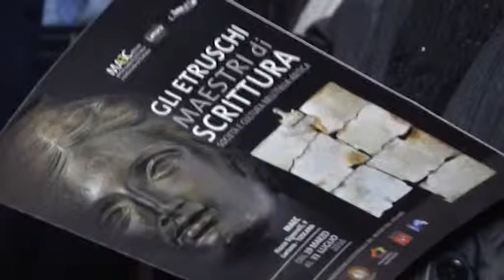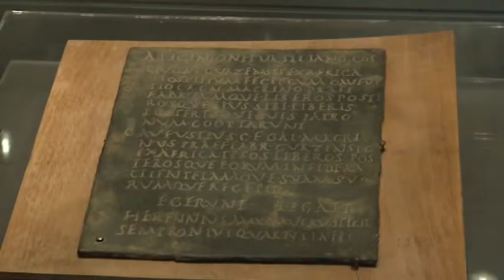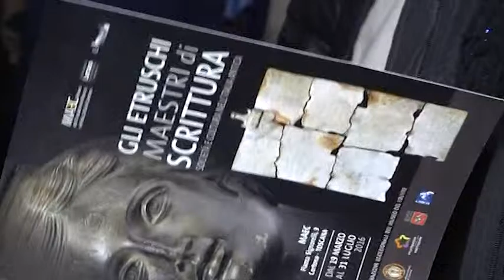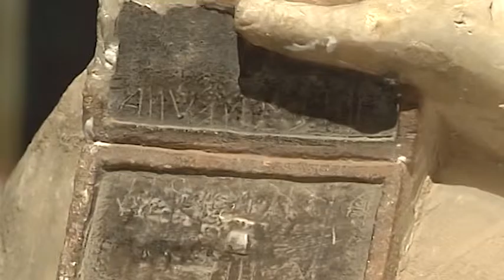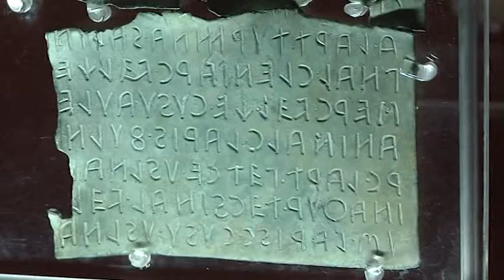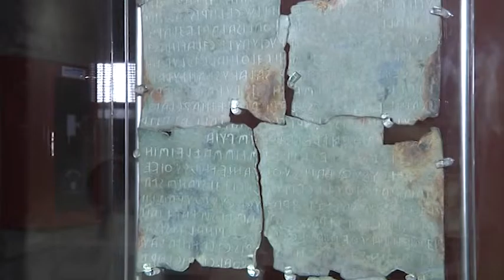Gli etruschi maestri di scrittura: al Maec di Cortona. Speciale Cronaca Aretina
Gli etruschi maestri di scrittura: al Maec di Cortona.